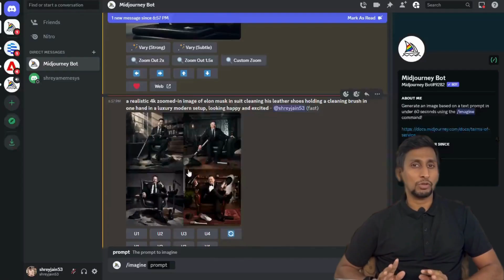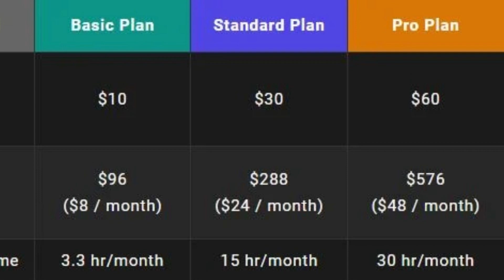Can midjourny make celebs do whatever do want ? Day 13 of Exposing 365 ai tools one each day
Midjourney is a research laboratory that offers an AI program that generates images from text descriptions, similar to OpenAI’s DALL-E and Stable Diffusion. It’s believed that the technology behind it is based on Stable Diffusion. Midjourney is in an open beta phase, which started on July 12, 2022. The team is led by David Holz, who co-founded Leap Motion, and has already become profitable, according to Holz. Users can create images by interacting with Midjourney’s Discord bot through specific commands.

How to Use Midjourney AI for Creating a Masterpiece Art?
Midjourney AI is a creative platform that allows users to generate unique worlds, characters, and images through the use of short text descriptions. It is a text2image converter AI tool which generates images based out of your prompts. To access the service, it is necessary to have a Discord account.

The key to unlocking extraordinary results lies in the quality of your input prompt. Detailed input prompt results in more accurate result.
To use the /imagine command on Midjourney Discord server, you can join and navigate to a newbie channel. Keep in mind that the newbie channels are often crowded, requiring you to constantly scroll up and down.

Alternatively, you can add the Midjourney bot to your personal Discord server, provided that it has less than 1,000 members.

If you’re new to the bot, this beginner’s guide can help you get started with using Midjourney AI on Discord